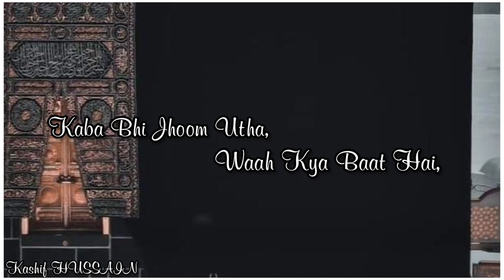Muhammad Hamare Bari Shan Wale Naat Status 2021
Muhammad Hamare Bari Shan Wale Naat Status 2021 - ‎@Hafiz Tahir Qadri   -  ‎@Kashif NAAT Status

Artist -- @HafizTahirQadri
Album | Title Kalam-- Muhammad Hamare Bari shaan Wale